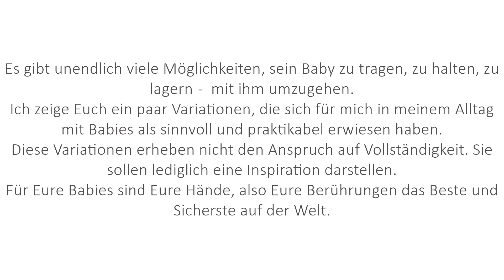1. Die Kopfdrehung des Säuglings, 3. Lebensmonat, in der Rückenlage | Praxis von Eisenhart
Praxis Beate v. Eisenhart
↓Weitere Informationen in der Beschreibung↓

In diesem Video zeige ich Euch, wie ihr feststellen könnt, ob euer Baby seinen Kopf gleichmäßig nach links und rechts drehen kann. Dabei sollten die Schultern flach auf der Unterlage liegen bleiben. Ich danke der kleinen Johanna: